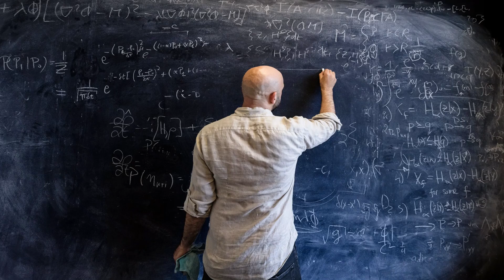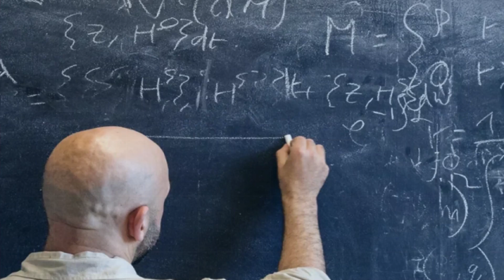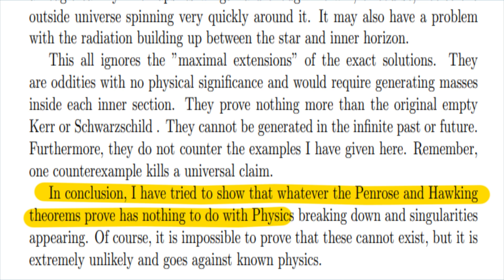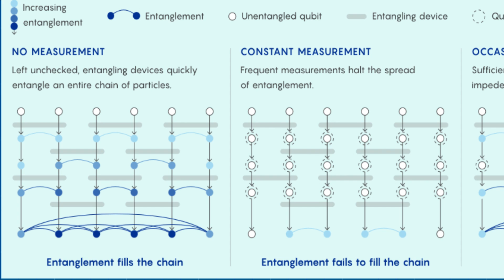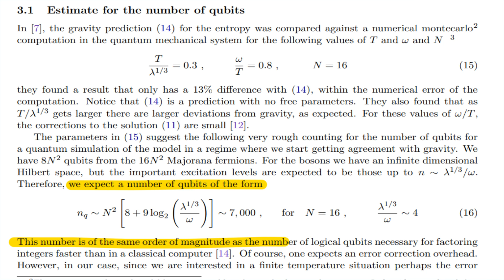Top 5 breakthroughs of theoretical physics of 2023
Here are the top five physics discoveries of 2023, ranging from new kinds of phase transitions in information to insights into general relativity.